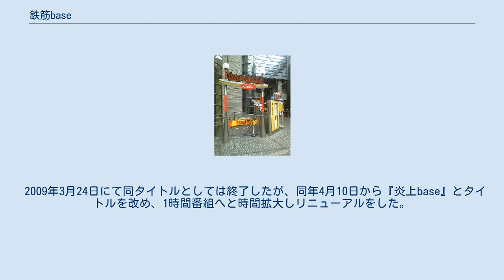鉄筋base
鉄筋base（てっきん ベース）は関西テレビで2008年4月15日から2009年3月24日まで毎週火曜日24:35 - 25:05（JST）に放送していたバラエティ番組。
 大阪吉本に所属する芸人の拠点地baseよしもとに出演するメンバー15組がテレビ初公開のネタバトルを繰り広げ、その中から観客の投票により決定した上位10組のネタを2週にわたって5組ずつ放送。
 NHKが全国に向けて放送していたお笑い番組「爆笑オンエアバトル」の関西ローカル版とも言える構成となっている。
しかし最近はランキング形式で発表せず四組の芸人がネタをしゲームコーナーができた。
その際のMCはジャルジャルの福徳秀介が担当していた。
 12月23日放送の『大鉄筋base 日本一早いクリスマスイブ生スペシャル!』と題して生放送を行なった。
 2009年3月24日にて同タイトルとしては終了したが、同年4月10日から『炎上base』とタイトルを改め、1時間番組へと時間拡大しリニューアルをした。
 （順不同） ※は番組開始時からのレギュラーメンバー Season1まで Season2まで Season3まで 名前の最初に「DJ」が付き、2週おきに吉本興業の先輩芸人が様々なキャラクターに扮している。
 なお、DJコーナーは8月の放送を以って終了した。